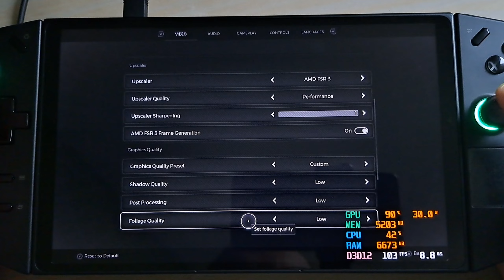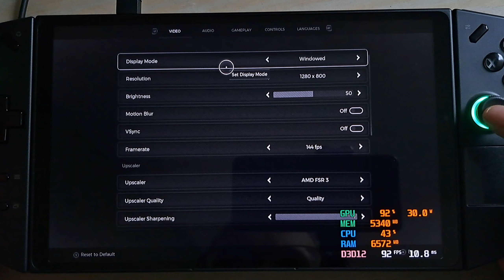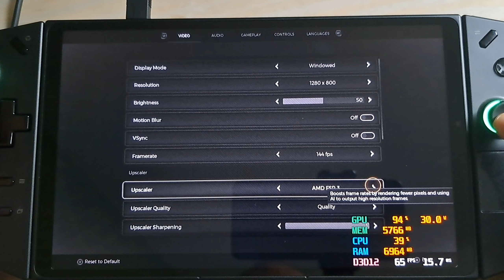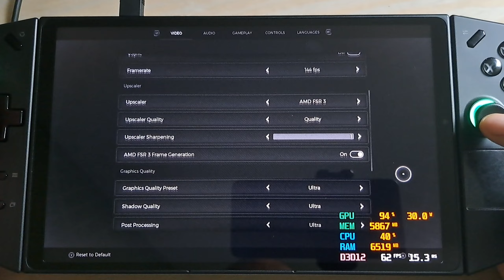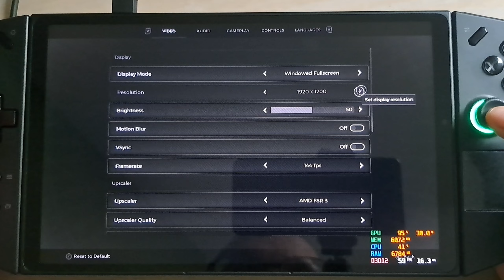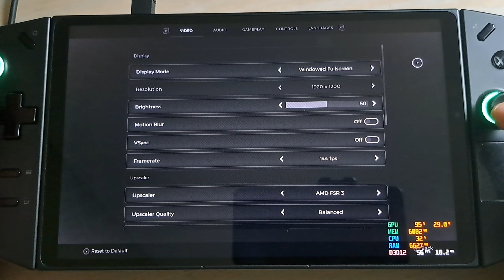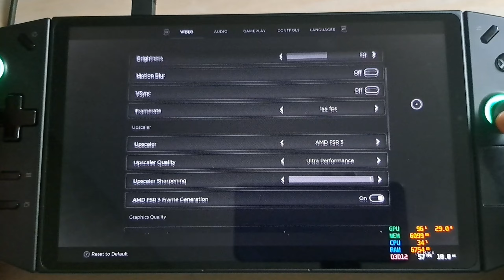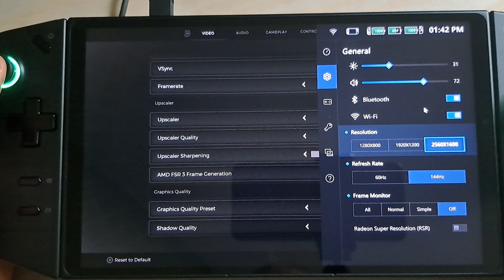Legion GO / Remnant II / Official Update with FSR 3 Support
00:00 - 800p Low graphics FSR 3 Performance
01:10 - 800p Low graphics FSR 3 Quality
03:22 - 800p Medium graphics FSR 3 Quality
05:08 - 800p High graphics FSR 3 Quality
06:45 - 800p Ultra graphics FSR 3 Quality
09:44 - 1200p Low graphics FSR 3 Balanced
11:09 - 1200p Medium graphics FSR 3 Balanced
13:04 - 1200p High graphics FSR 3 Performance
15:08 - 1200p Ultra graphics FSR 3 Ultra Performance
17:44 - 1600p Low graphics FSR 3 Performance